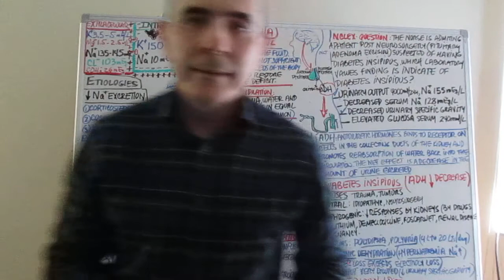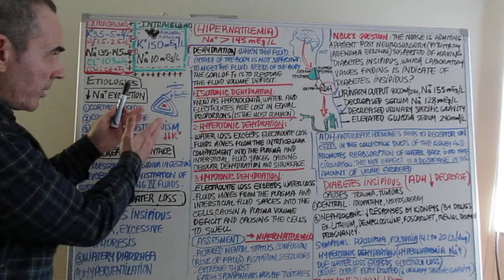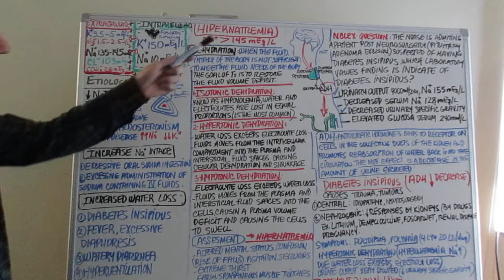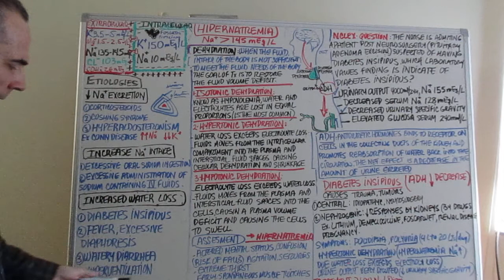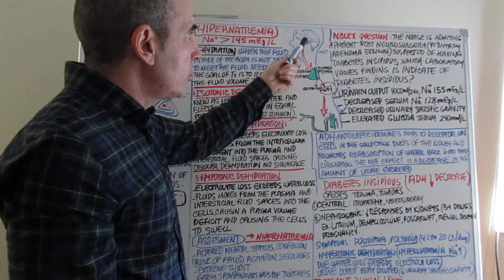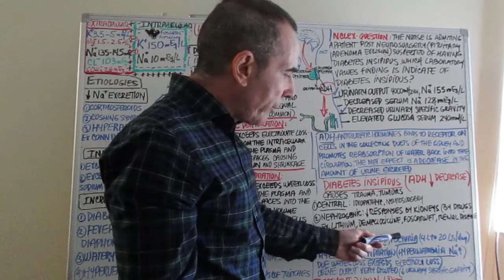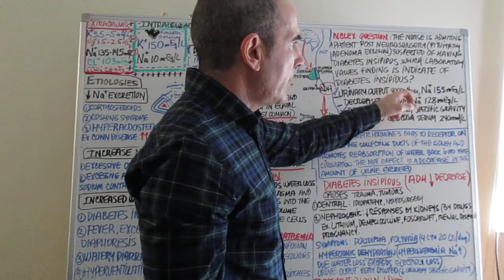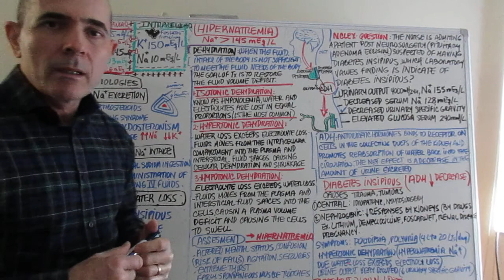Hipernatremia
Hipernatremia Nclex question